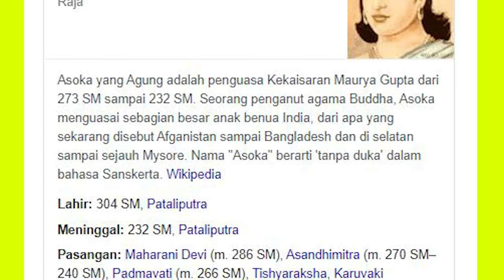KISAH RAJA PALING KEJAM DI INDIA - Alur Film Asoka 2001